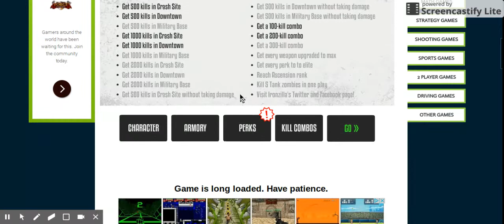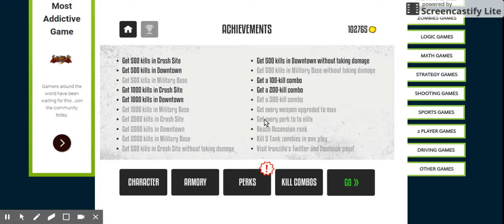Zombocalypse 2 Hacked - Unblocked Games 76